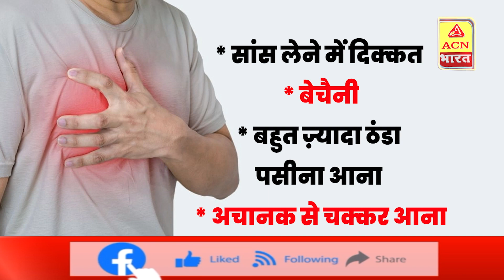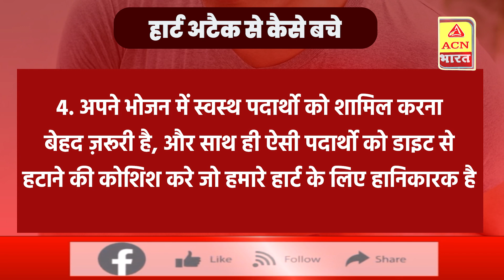आजकल नोजवानो में क्यों बढ़ने लगा है Heart Attack का खतरा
ACN Bharat
ACN भारत
Hindi News
MP News
Madhya Pradesh News
TV News
Political News
Politician News
RJ News
Rajasthan News